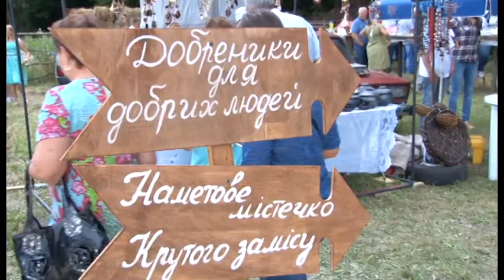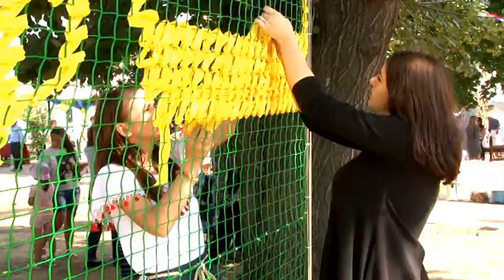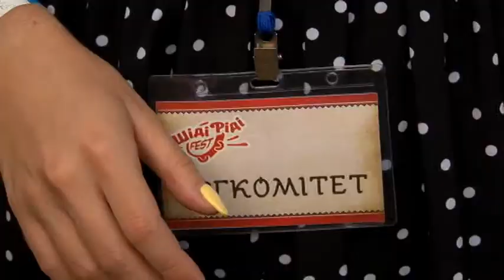Події в Че. ШіДі РіДі Fest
Найбільший герб України «Героям Слава», сплетений атласними стрічками на сітці – саме такий рекорд встановили на День Незалежності в Умані. Це відбулося у межах фестивалю «ШіДі РіДі Fest». Чим ще дивували організатори заходу, дивіться у рубриці «Події в ЧЕ».